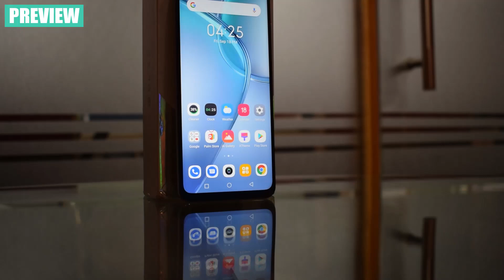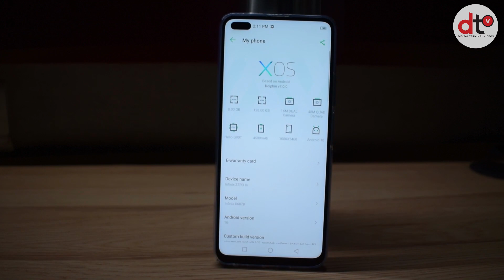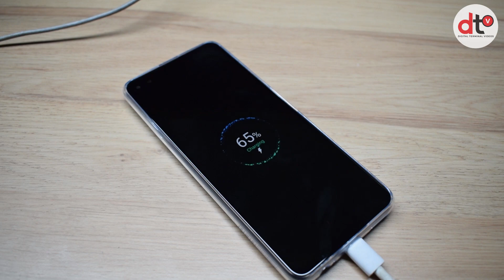Infinix ZERO 8i Unboxing & First Impression I Price & Features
Infinix recently launched its most promising smartphone ZERO 8i with top-notch features. The design, look and configuration is really amazing in the 15k price segment. Check out this New video from DTV to know more about this smartphone and its price in India.